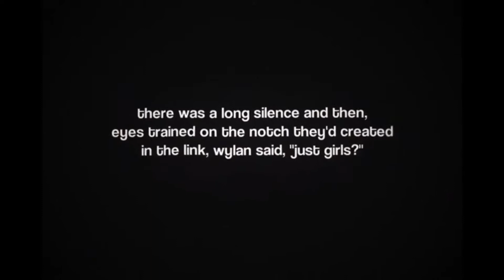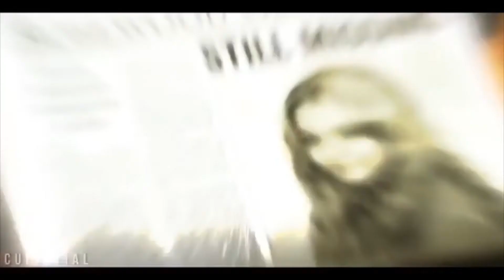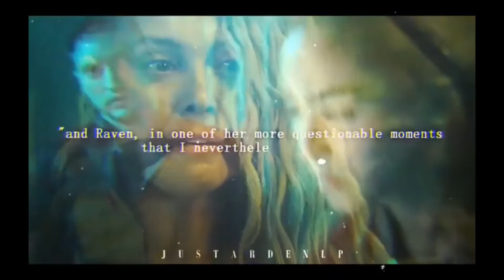multifandom edits compilation #17